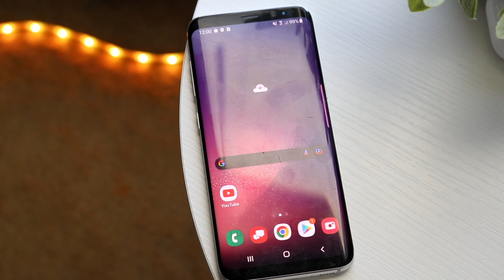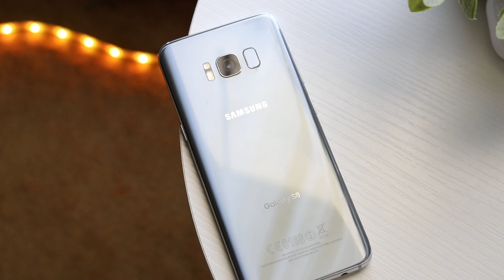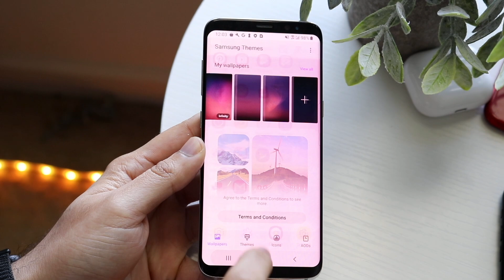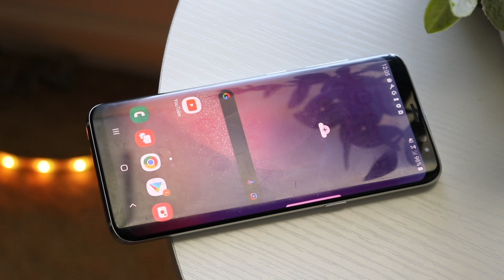Samsung Galaxy S8 In Mid 2022! (Review)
Let's take a look at the Samsung Galaxy S8 In Mid 2022! (Review)